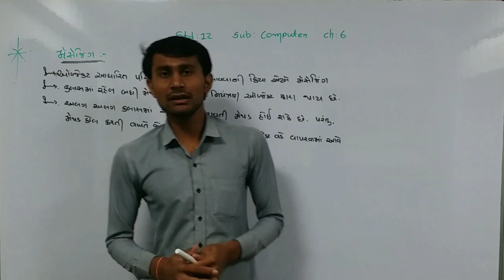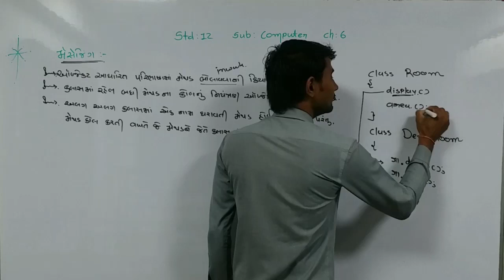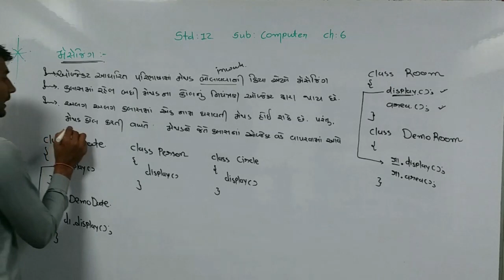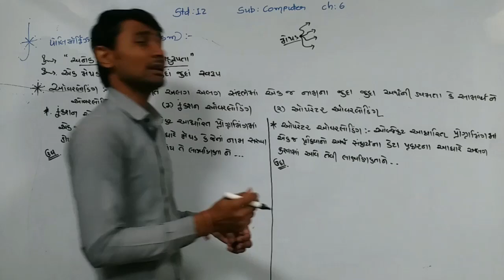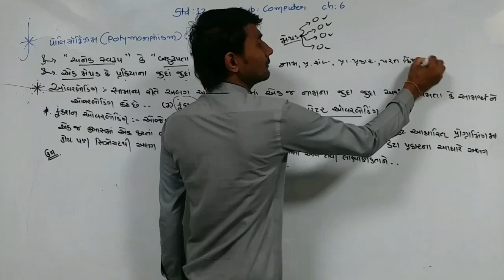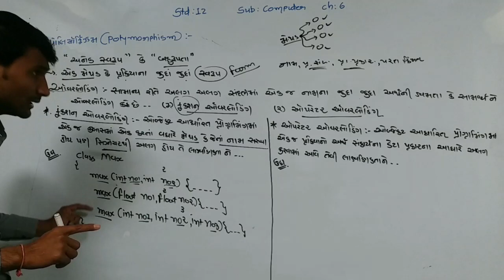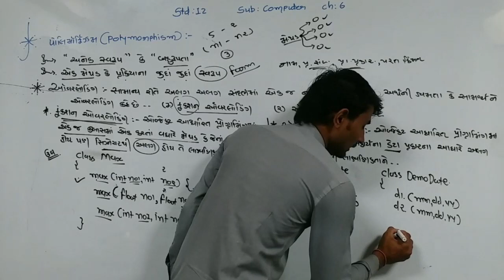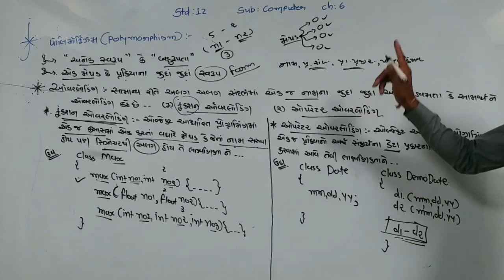12TH GSEB COMPUTER # CH - 06 ~ઓબ્જેક્ટ આધારીત ખ્યાલો~ Lecture - 07